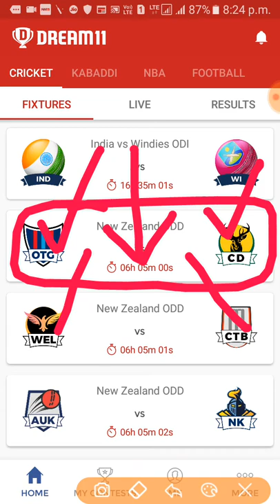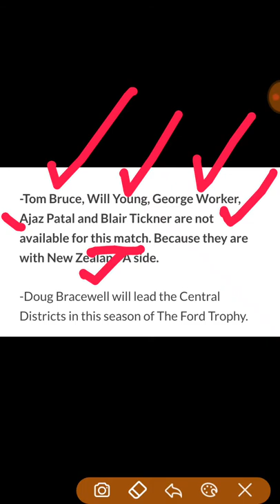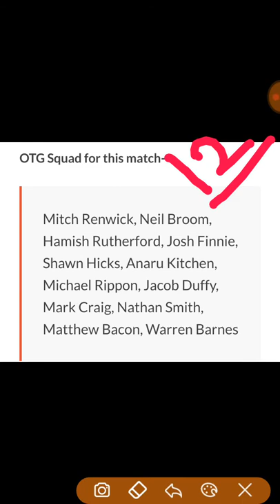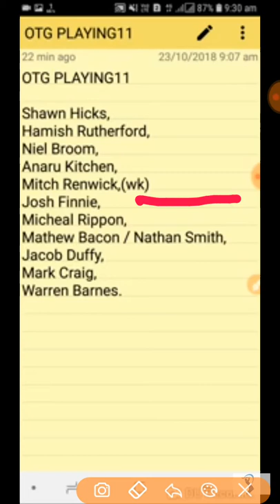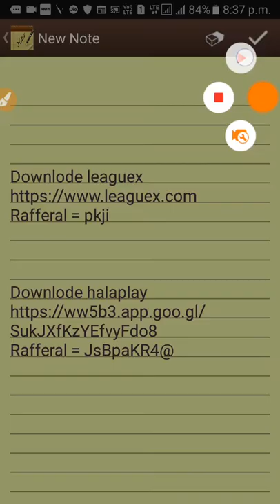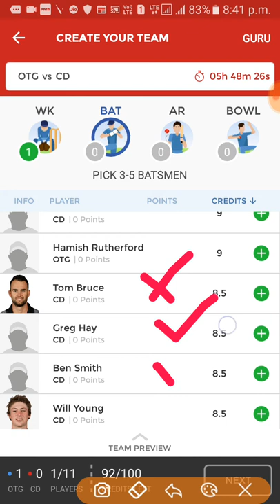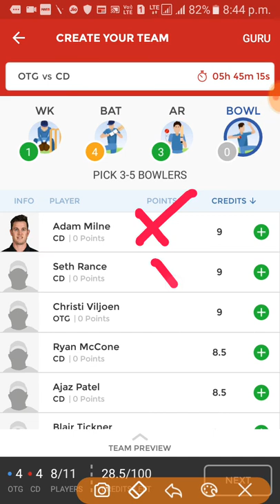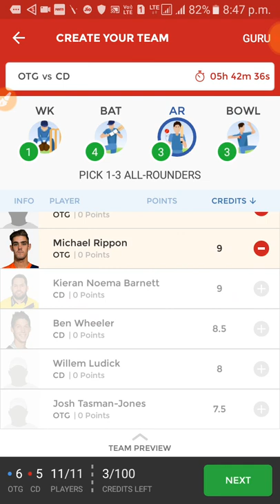OTG Vs CD 1st ODD Dream11 Team Prediction: Preview | Ford Trophy Begins!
Rafferal = pkji

Rafferal = JsBpaKR4@